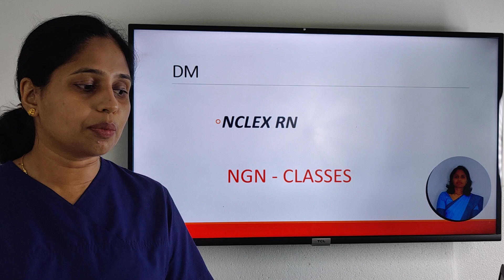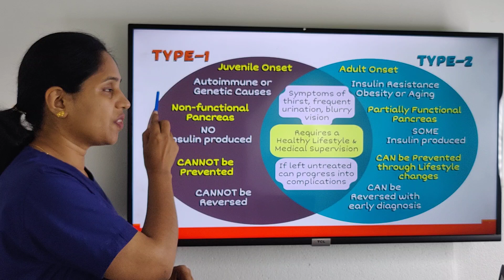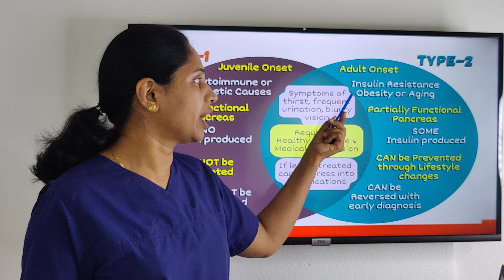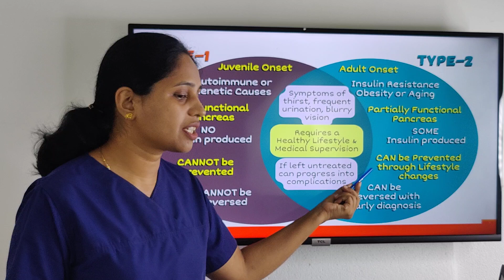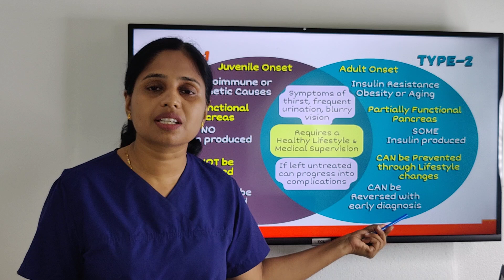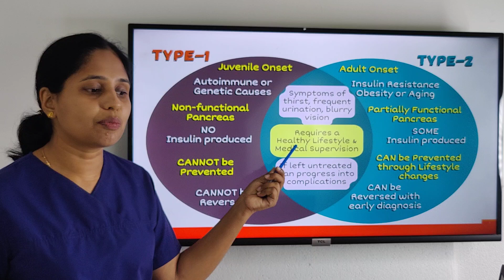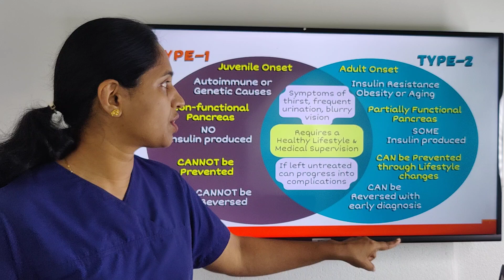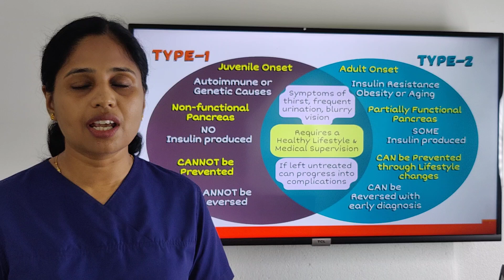Diabetes - Mellitus - അറിയേണ്ടതെല്ലാം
NCLEX RN Classes NCLEX RN Tips
We help you prepare for the exam with the latest and most effective exam questions